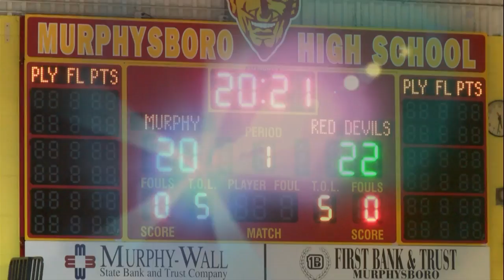Murphysboro Winter Awards Ceremony